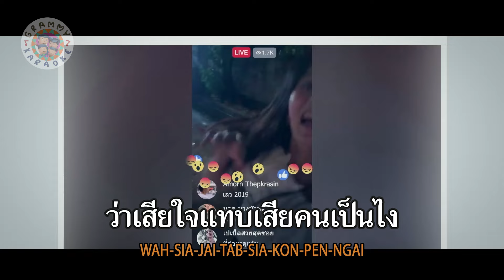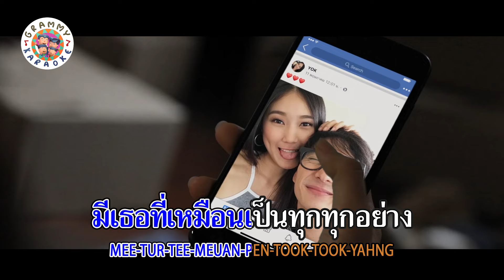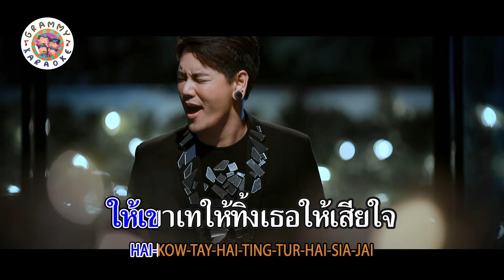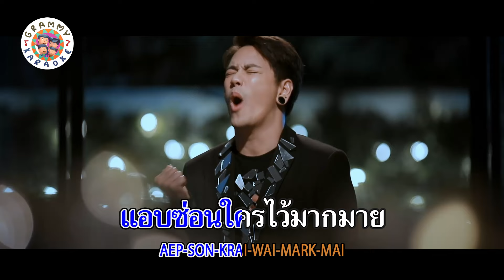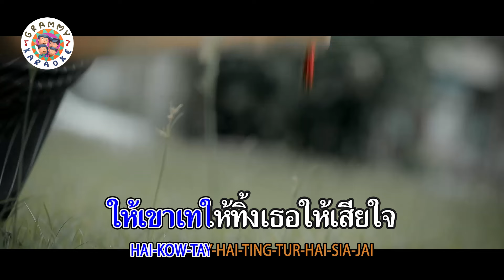คาราโอเกะ อยากให้เธอเจอคนแบบเธอ - อ๊อฟ ปองศักดิ์